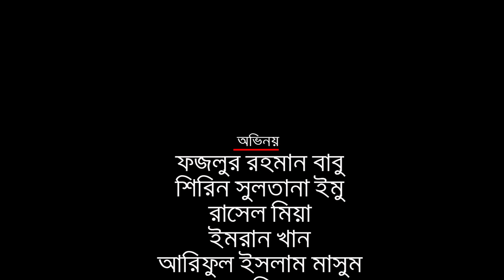ভেতর মানুষ I Vetor Manus I ফজলুর রহমান বাবু I রাসেল মিয়া I Bangla Natok | Rasel Mia | Pricila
This is one my first short films. There may be some mistakes or it may not live up to some of your guys' expectations but the main point is that, you guys were able to get a good message from it. Thank you guys for watching this video and I will see you in my next one!